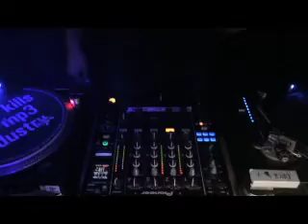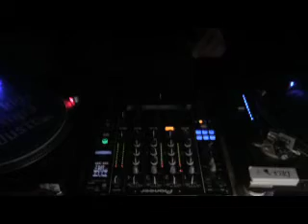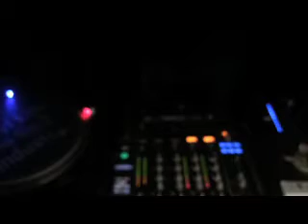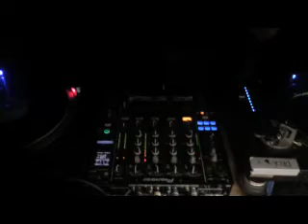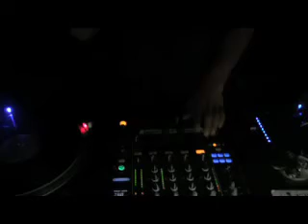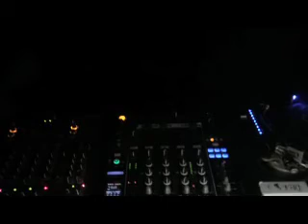ADRU AT CORSICA STUDIOS LONDON MAY 2014